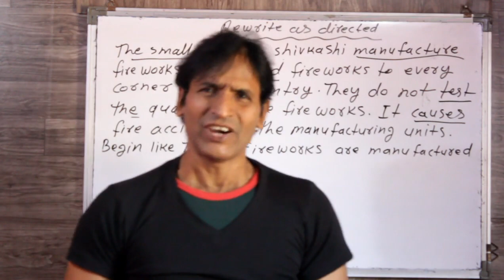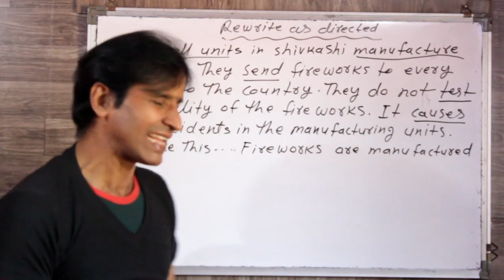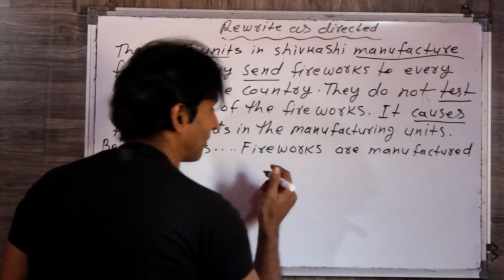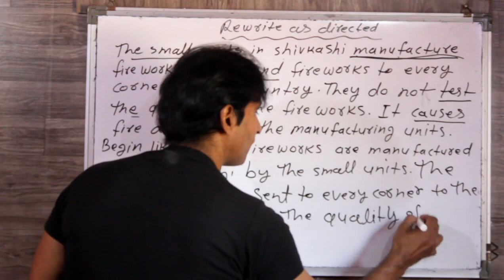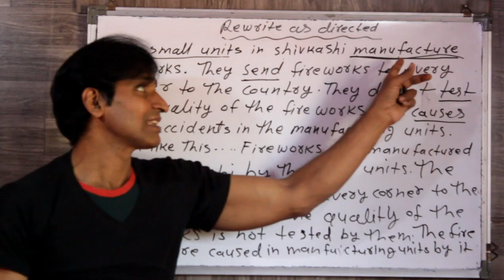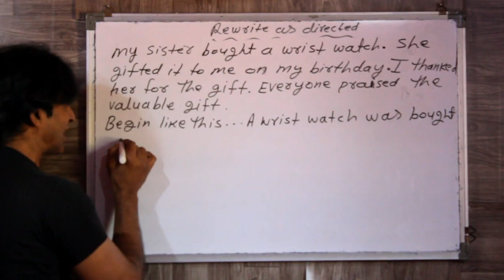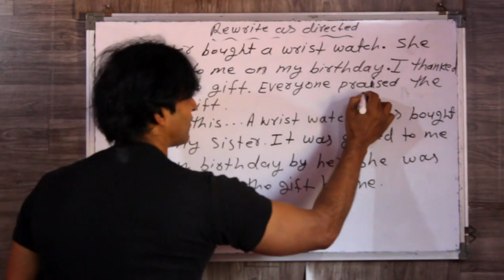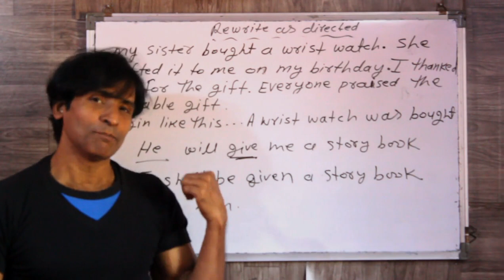CLASS 234 GRAMMAR FOR BOARD EXAM 10th ACTIVE SE PASSIVE BANANE KA MAGIC TRICKS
dosto ye hamara education channel hai jisme english asaani se sikhne ke tarike bataye jaate hai aur hamara har video step by step hota bilkul ek real class ki tarah dosto agar aapko achha lage toh like karna share karna comment karna aur mere channel ko subscribe kar dena agar aap english sikhna chahte hai toh deva english spoken class ka regular video dekhiye ENGLISH SIKHNE KA SABSE ASAN TARIKA english kaise sikhe hindi se english kaise sikhe